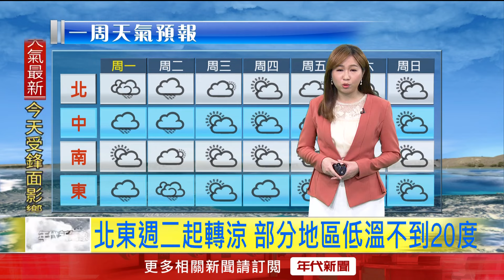年代氣象／開工日全台短暫陣雨！ 天氣不穩週四回溫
今（8）日的天氣較為不穩定，各地都有機會出現局部短暫陣雨或雷雨。透過衛星雲圖可以看到，因為鋒面引發的對流性降雨，可能伴隨瞬間大雨或雷擊，有較為劇烈的天氣現象發生，尤其午後配合熱力作用，山區也有可能出現較大雨勢。

今日上午受微弱鋒面影響，竹苗以北有零星短暫雨，午後北部山區及東半部地區都有明顯雨勢，一直到晚上至隔天清晨雨勢才會趨緩。尤其最近地震相當頻繁，加上降雨機率提高，若無特別必要，還是盡量避免前往山區活動。週一不只中部以北東北部有雨，其他地區也都會有短暫陣雨，9日也就是禮拜二鋒面通過後，水氣才會逐漸轉少，緊接著東北季風通過，週二晚間到週三清晨偏涼，北部、東半部低溫17到18度，中南部高溫也會略為下降，週四後溫度才會逐漸回升。

下載【年代電視】APP：
iOS平台：